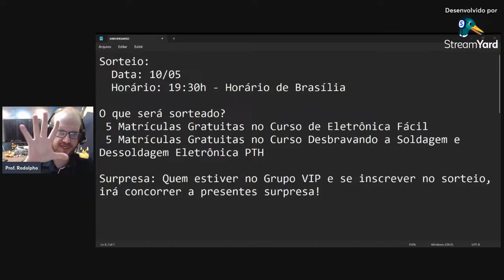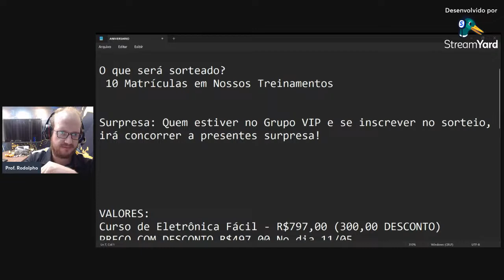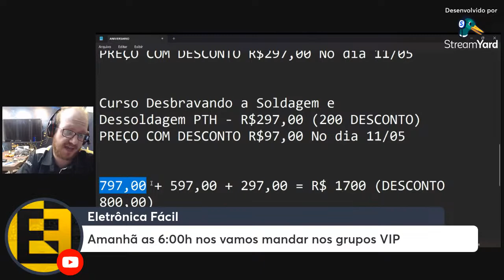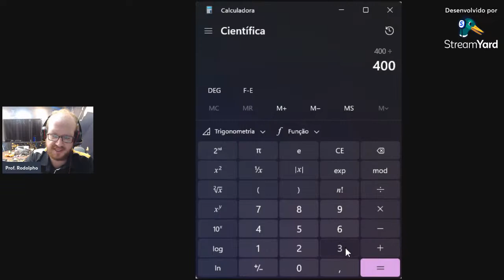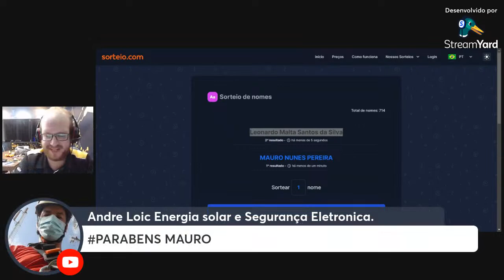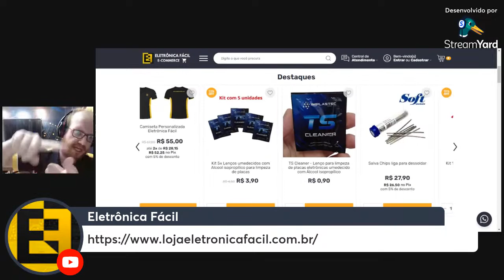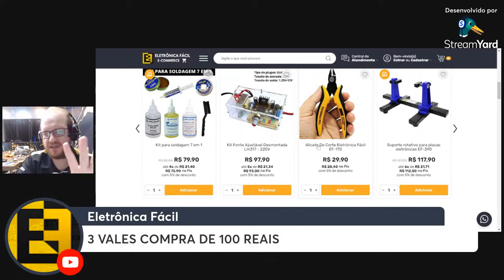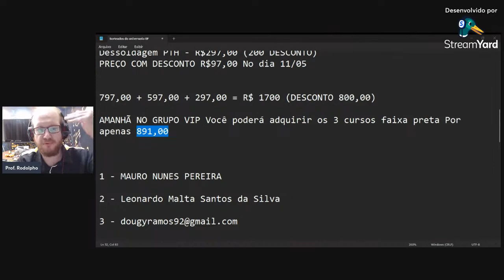Sorteio do Aniversário Eletrônica Fácil - Presentes Secretos e Muitas Surpresas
⚠ ATENÇÃO ⚠ Não deixe para Depois! Participe do GRUPO VIP de Comemoração do Aniversário do Curso de Eletrônica Fácil! Sorteios TOP DE LINHA e Descontos Espetaculares para você se inscrever nos treinamentos do Eletrônica Fácil no Dia 11/05 Acesse ⚡ Bora Entrar para a Família Eletrônica Fácil e aprender eletrônica com a didática que você precisa começando do absoluto zero?